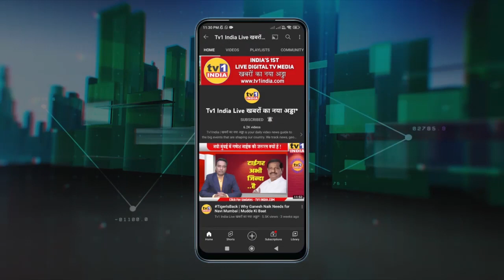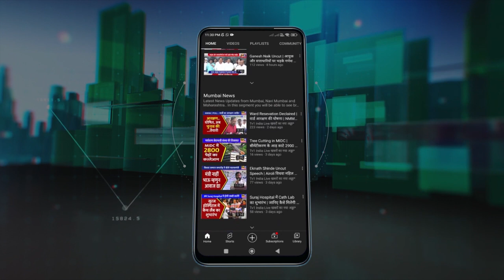Ganesh Naik का यह भाषण सुनकर नगरसेवक हुए हैरान | Watch It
Ganesh Naik का यह भाषण कईयों की नींद हराम करने वाला है | Watch It